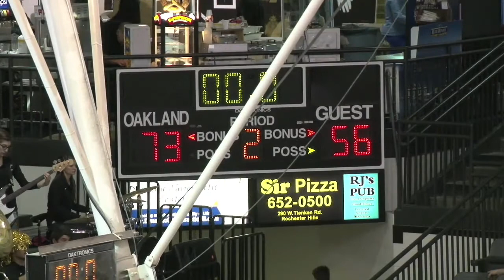Highlights of Oakland vs Ohio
Highlights of the Oakland vs Ohio Men's basketball game held on Saturday, December 7, 2013. Oakland won by a score of 73-56